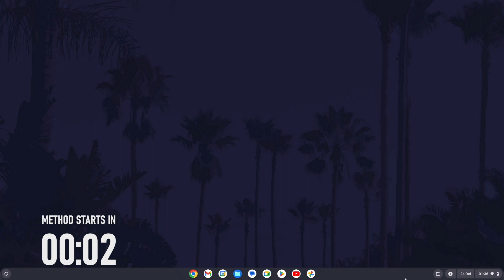How to View Downloads Folder on Chromebook (ChromeOS)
Want to know how to view downloads folder on Chromebook in ChromeOS? This video will show you how to find downloads folder on Chromebook. You might want to know how to view your downloads on Chromebook to access newly downloaded files. Hopefully today's video helps show you how to access downloads on Chromebook!